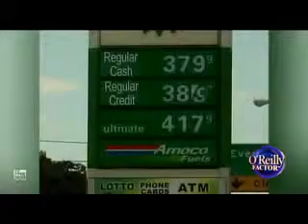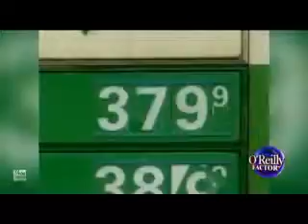Gas Prices Up 92% WHY Economic Monitor 2014